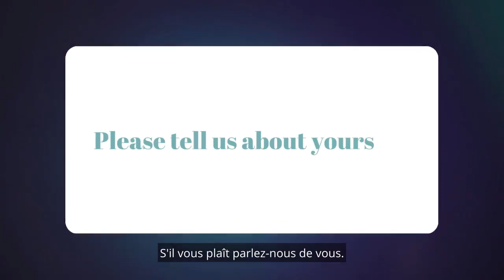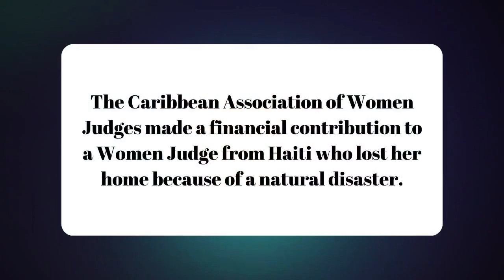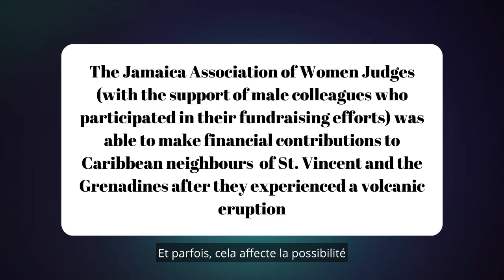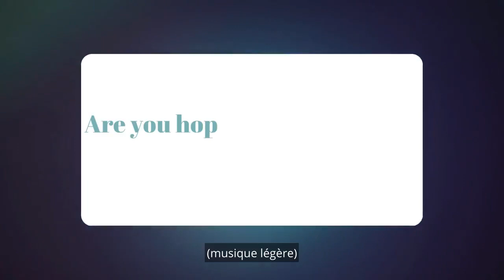Journée internationale des femmes juges avec l'hon. Juge Blake-Powell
Entretien avec le juge Blake Powell où elle partage avec nous les nombreuses réalisations des femmes juges dans les Caraïbes.